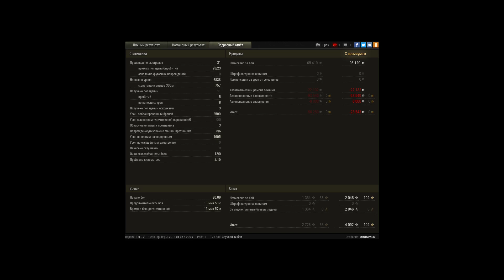Super Conqueror, Ласвилль, Стандартный бой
Игрок: DRUMMER